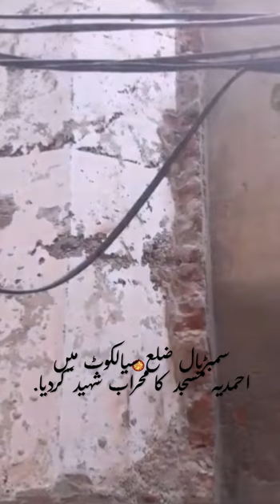The Ahmadiyya Masjid was martyred in Sambrial district of Sialkot